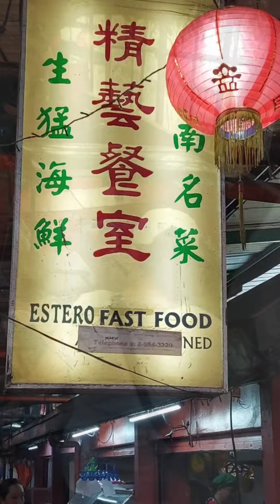Estero Fast Food, Binondo Manila 2024